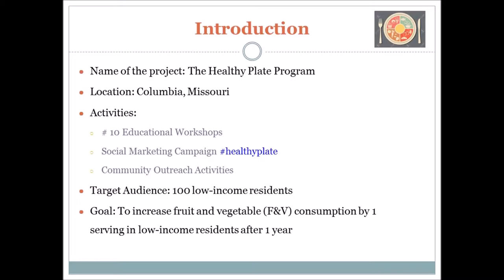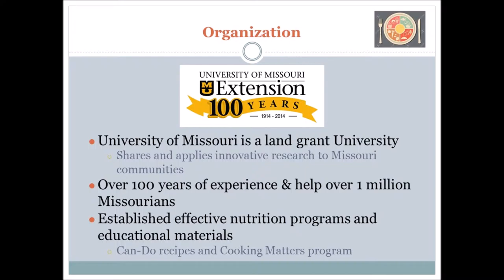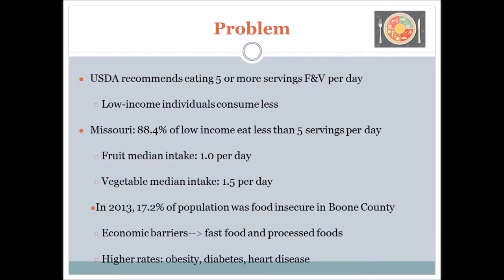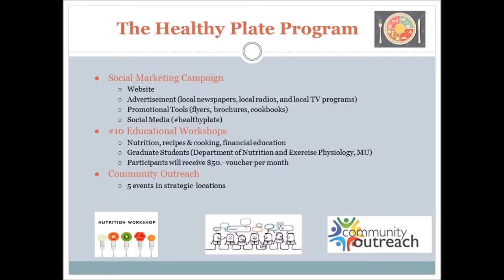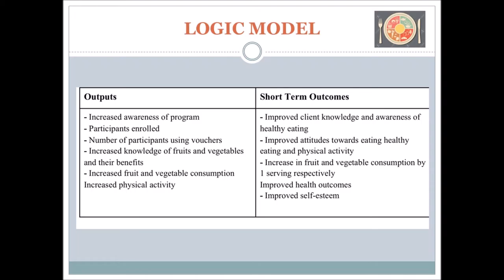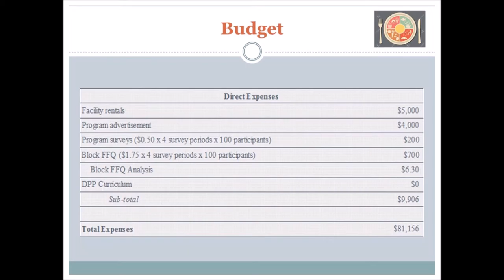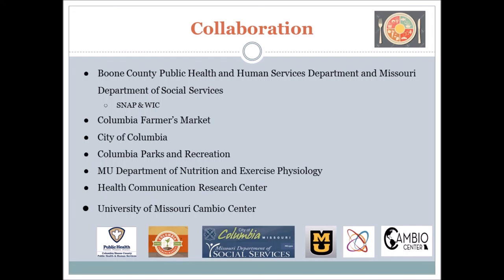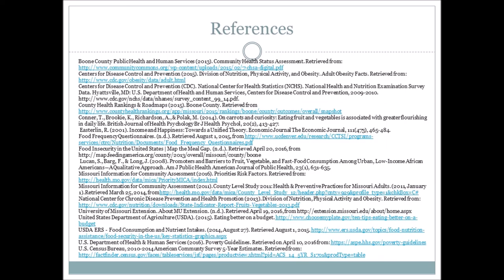The Healthy Plate Program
Final project for P_HLTH 8970: Public Health Capstone - SP2016